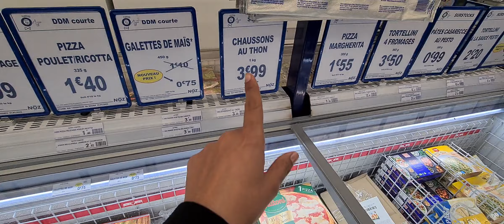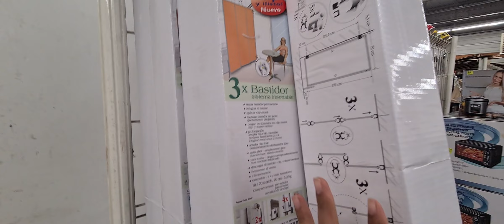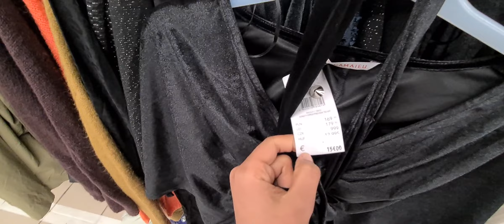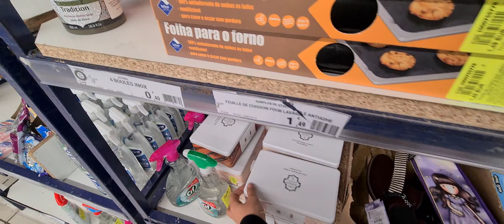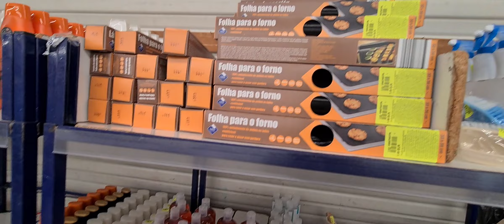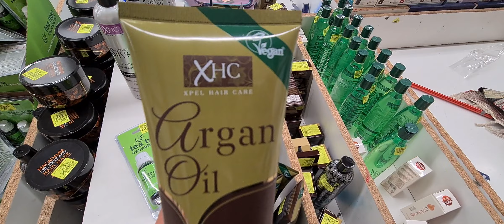NOZ😝🏃‍♀️ARRIVAGES DE FOLIES PETIT PRIX 12.02.